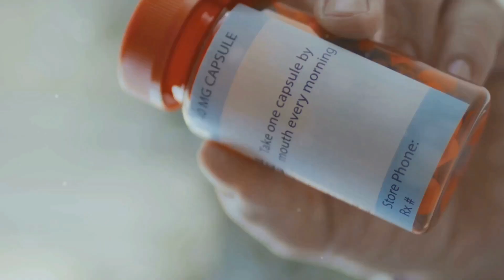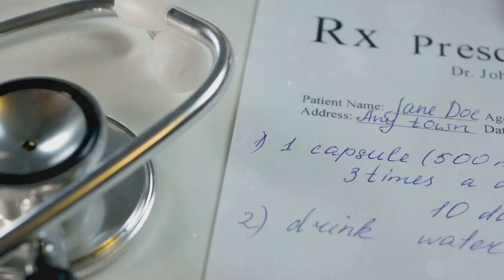TOPRON PARA QUE SIRVE | 3 COSAS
TOPRON, un potente antibiótico que combate la diarrea causada por bacterias como E. coli y Salmonella. En este video, explicamos cómo funciona TOPRON al impedir la multiplicación de las bacterias, permitiendo que el cuerpo se recupere rápidamente. Descubra la importancia de seguir las dosis recomendadas y cómo estar atento a posibles efectos secundarios.